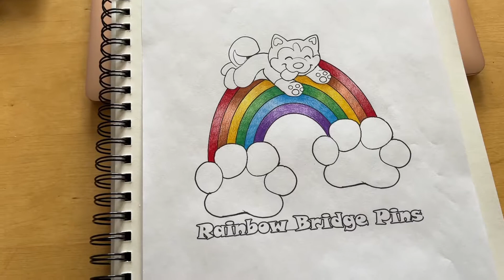Cats Playing In The Snow!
Our cats really love going out and playing in the snow here in northern Michigan, having lots of adventures!  Also, I finish coloring the Rainbow Bridge Pins design for consideration to be made into a pin by Cameo Anderson and Pine Ridge Siberians using Prismacolor colored pencils and we have delicious air fryer egg rolls for dinner again!  We can't get enough of those!

Instagram: @WiltonInRealLife @SmokeyandtheGizzard @whitestorm_warrior @tennille_wilton_art @kylo_tabby_cat @graystripe_warrior_cat @spottedleaf_medicine_cat_ @magnetfishingdeerman